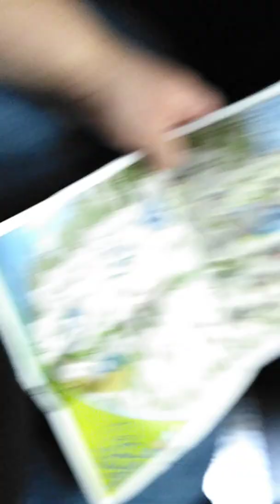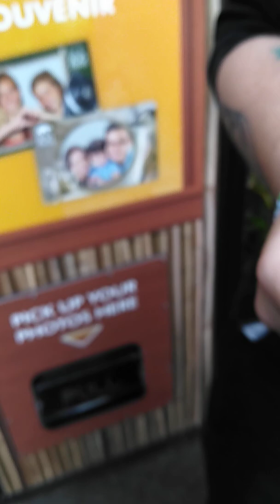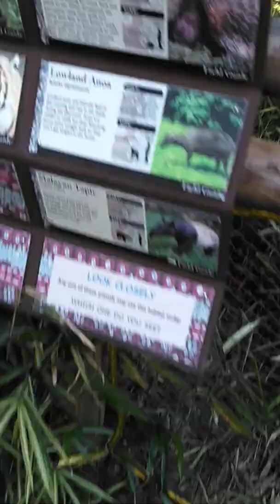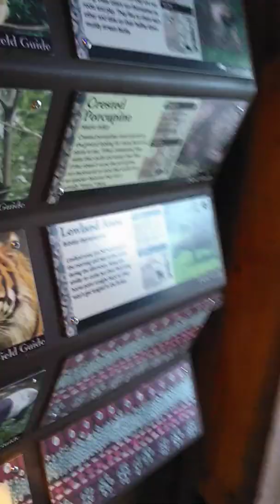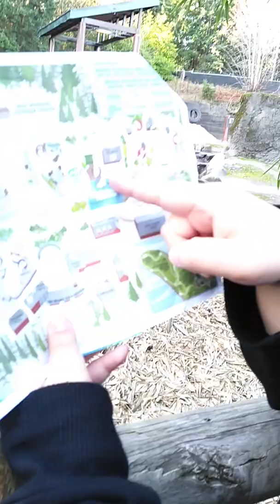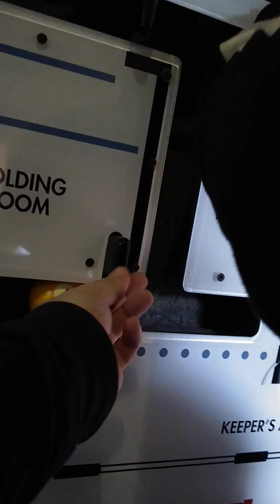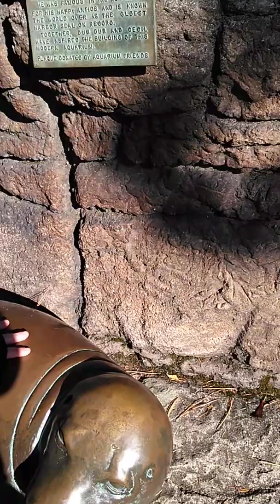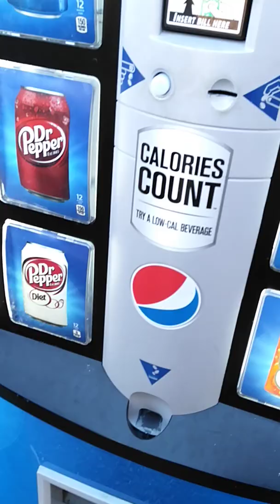Part 2 of the zoo